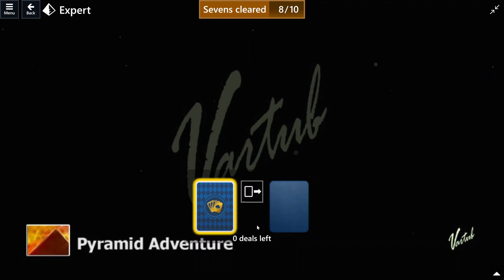Pyramid Mini Game #10 | June 26, 2022 Event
Solution to Microsoft Solitaire Collection Events, June 26, 2022
Microsoft Solitaire World Tour Events, Pyramid Mini.

Bitcoin: 13b8BVMybQdMzMxTk69vhxJ4wXnaNfsPee